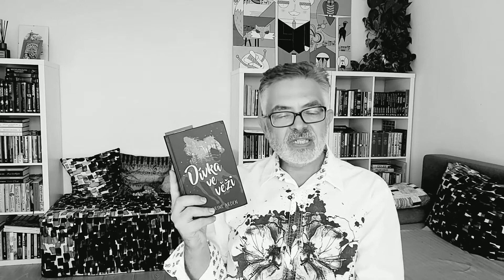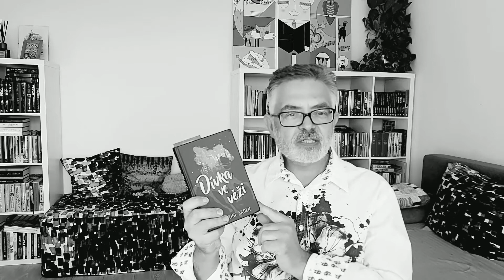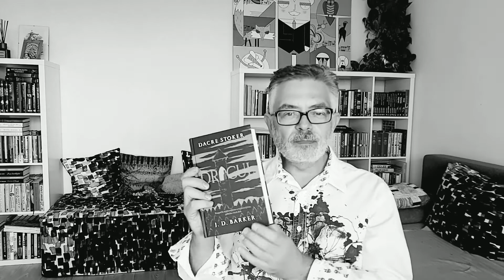PřečteNO. 11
Tentokrát jsem zkusil černobílou variantu videa a zrovna u natáčení se venku rychle měnilo počasí a u Listopádu se zatáhlo a tak je tato kniha v trochu temnějším světle, ale  to se i hodí k tématu knihy :-)

Přečtené knihy:
Alena Mornštajnová  Listopád
Chris Carter  Napsáno krví
Martin Goffa  Muž s unavenýma očima